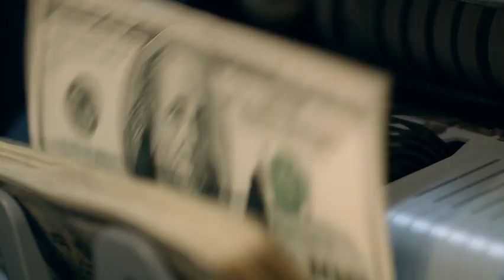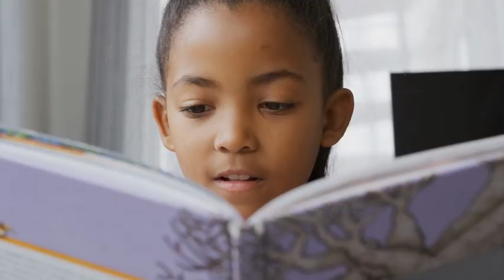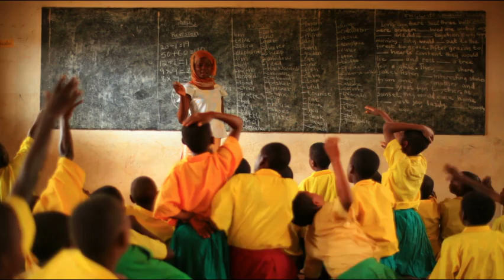More Than Money: The Health and Education Factors of the Human Development Index (HDI) - Lesson 3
Beyond income, health and education are the true measures of a country's development! This video breaks down how the Human Development Index (HDI) uses these two crucial non-monetary factors to rank nations and show how development varies across the globe.

We explain the health dimension, focusing on Life Expectancy at Birth—the key metric the UN uses to assess quality of life, healthcare, and nutrition.

We then dive into the education dimension, covering:

Mean Years of Schooling (for adults today)

Expected Years of Schooling (for today's youth)

The importance of Literacy Rate and Pupil-Teacher Ratio (with examples like Finland).

Understanding these factors is essential for any social studies or geography student trying to grasp the complexities of global development and human potential.

Key Topics Covered:

Life Expectancy as an indicator of health.

The difference between Mean and Expected Years of Schooling.

Literacy Rate and its impact on development.

Pupil-Teacher Ratio and its link to educational quality.

Why health and knowledge drive economic growth.

The Hook: Health and Education in the HDI

Measuring Health: Life Expectancy at Birth

Measuring Education: Mean & Expected Years of Schooling

Literacy Rate and Pupil-Teacher Ratio

The Link to Global Development